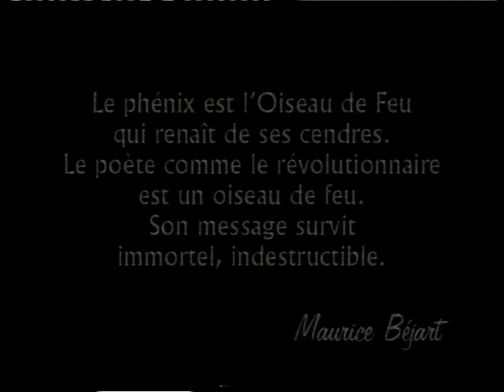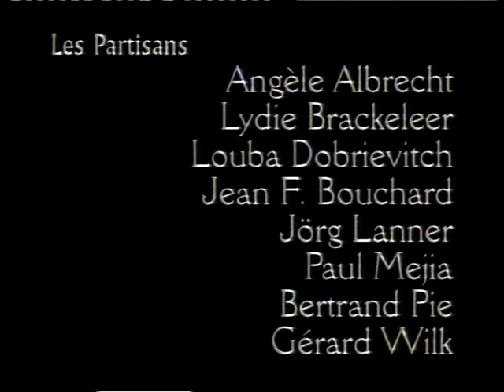L'oiseau de feu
Ballet "L'oiseau de feu"
Avec Jorge Donn dans le rôle de l'oiseau